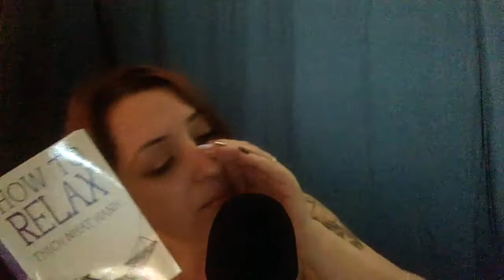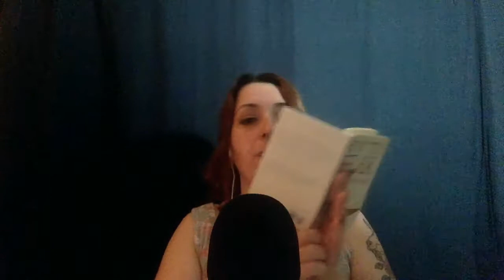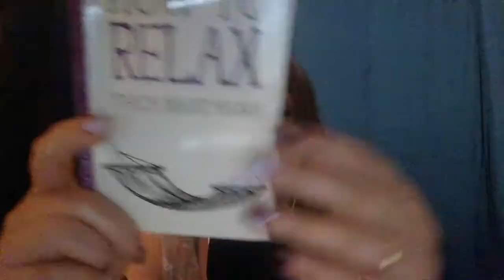ASMR | Unintelligible | Ear to Ear | Close-Up Reading (whispering) | Page Turning | How to Relax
Hey Everyone,
This is my first ASMR video in English with unintelligible / inaudible whispers to your ears. If you don't understand what I'm saying that's why or it's my Turkish accent 😋😋

Finger flutters, repeating words, page turning sounds and more tingles are included 😊.

*The book I am reading is "How to Relax" by Thich Nhat Hanh.